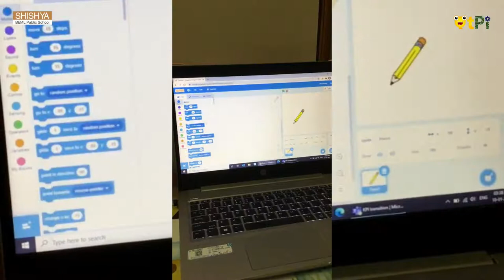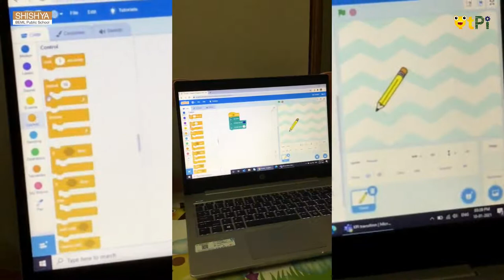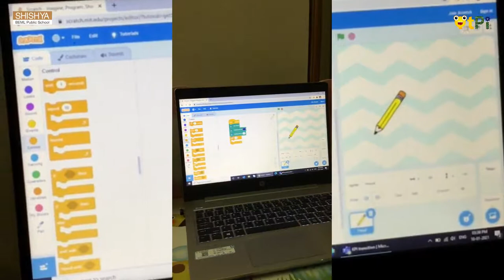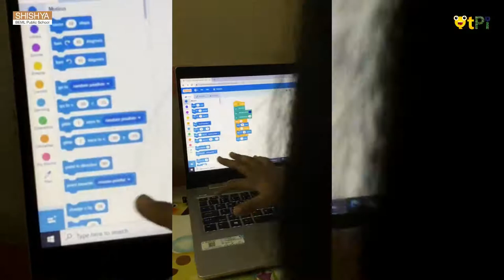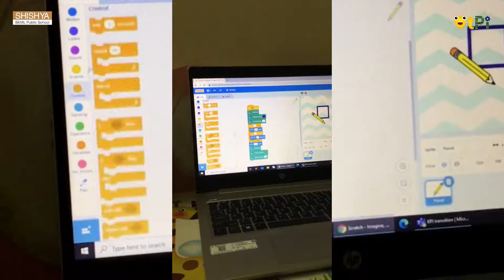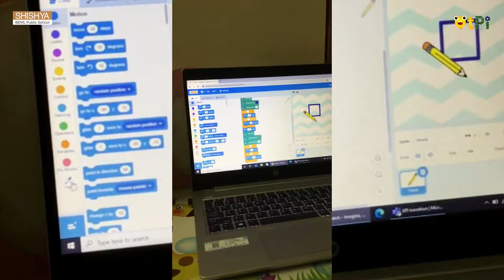Scratch, Draw it Project by Deetchana I Coding & Robotics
Scratch, Draw it Project by Deetchana from ,Shishya BEML School, Bengaluru. Coding, AI, robotics for kids from age 6+ onwards with QtLearn powered by QtPi Robotics.

Regards,
QtLearn (QtPi Robotics)